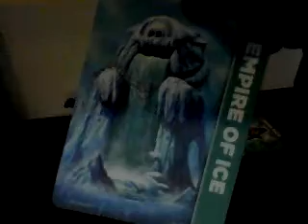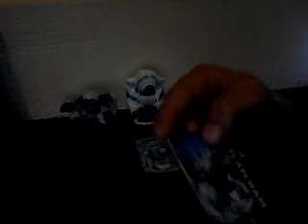skylanders empire of ice review